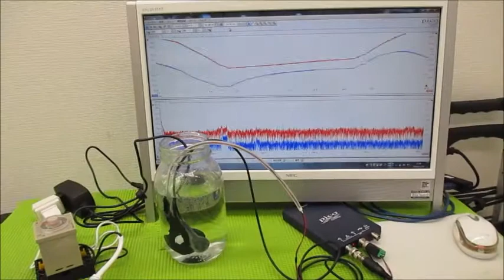オリジナル超音波実験（発振制御技術） Ultrasonic-labo